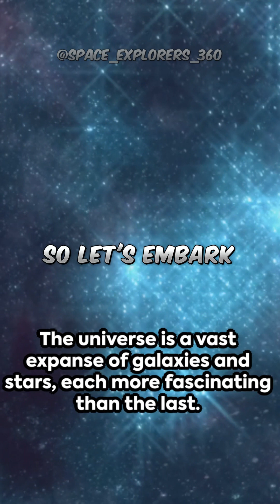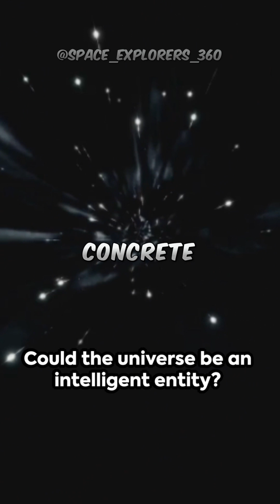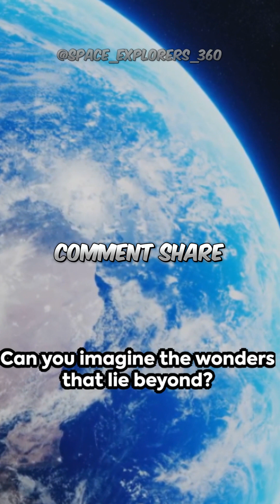Galaxy clusters and superclusters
[🏕️ Outdoor and Camping] Hetvin Telescope 60x60 Hd Vision Binoculars 10000m High Power For Outdoor Travel Stargazing Concerts Sports Optical Lll Vision Binocular Fixed Zoom

[🏠 Home Decor] Nyrwana Delivering Smiles In Inida Astronaut Galaxy Projector

[🏠 Home Decor] 9 Pcs Space Themed Bedroom Decor Inspirational Wall Art Sign Outer Space Room Decor Funny Quotes Creative Wall Hanging Plaque Kids Boy Toddler Room Decor For Boys Bedroom Nursery Playroom Decoration

[🧳 Travel accessories] Fatmug Compression Cube - Space Saving Clothing Organizer For Travel And Home

[🎺 Musical Instruments] Celestron Travel Scope 70 Portable Telescope

[🚗 Car Accessories] Carmetics National Geographic Ultimate Explorer Car Sticker Exterior Decal Bumper Bumper Hood Wild Life Nat Geo Stickers For Datsun Cross - Set Of 2 Stickers Black-gold Theme